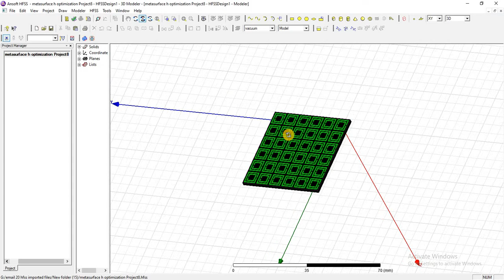unit cell complete reflectarray antenna with horn transmit antenna design result optimize in hfss